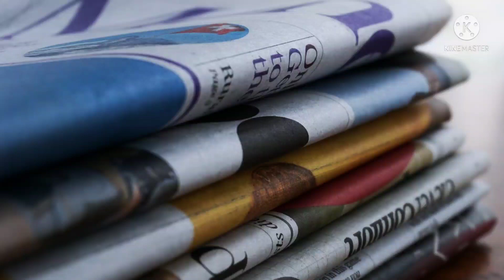तुमच्या हृदयाच आयुष्य वाढवा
हृदयाच्या आरोग्यसाठी टिप्स